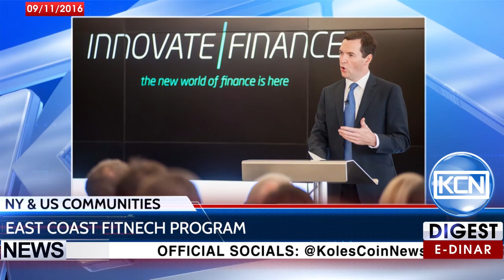KCN Digest: East Coast FinTech programme was held in NY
On the 7th of September UK fintech agency Innovate Finance has launched East Coast FinTech program in New York. This event was made for establishing and fostering greater ties between the UK and US fintech communities, according to the official release, where key influencers had discussions about policy, regulation, investment and other.